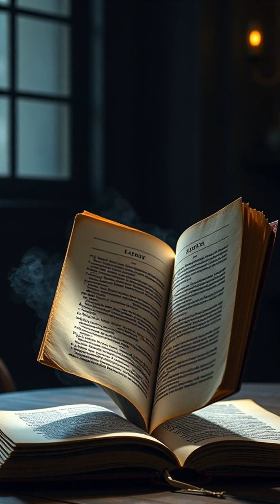Nicolaus Copernicus: The Father of Modern Astronomy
Discover the revolutionary ideas of Nicolaus Copernicus in this quick educational short! Learn how Copernicus challenged the geocentric model and introduced the heliocentric theory, forever changing our understanding of the universe. This 80-120 second video highlights his life, key contributions, and lasting impact on science and astronomy. Perfect for students, history buffs, and anyone curious about the origins of modern astronomy.